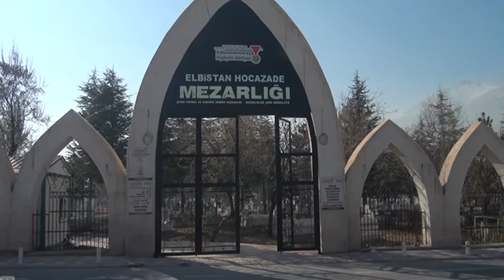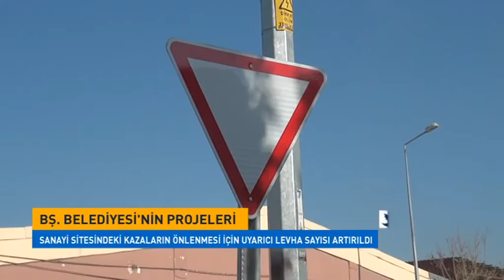Elbistan İlçesinde Başlatılan Projeler aralıksız yürütülüyor.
Kahramanmaraş Büyükşehir Belediyesi Elbistan İlçe Koordinatörü Mazhar Türk Küçük Sanayi Sitesinde Meydana Gelen Trafik Kazalarının Önüne Geçilebilmesi İçin Çalışma Yürütüldüğünü Belirtirken, Ceyhan Nehri Çalışmalarının Da Aksatılmadan Devam Ettirildiğini Söyledi.